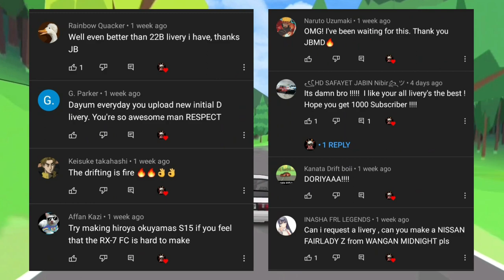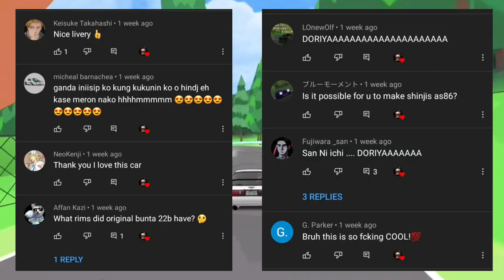FR Legends | Detailed Ryosuke's FC3S/RX7 1st & 5th Stage Initial D Livery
Thank you so much for your support! It really means a lot to me. What can I do to help you?

Detailed Ryosuke's FC3S/RX7 1st & 5th Stage Initial D Livery

⚪ First stage Ryosuke's FC3S Initial D
[648 LAYERS BODY] [171 LAYERS WINDOWS]

⚫ Final stage Ryosuke's FC3S Initial D
[323 LAYERS BODY] [171 LAYERS WINDOWS]